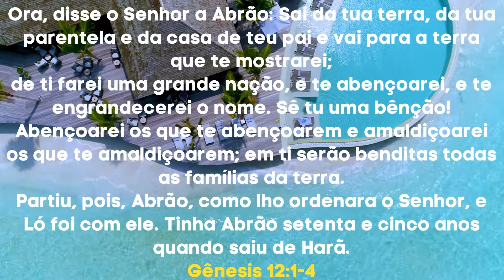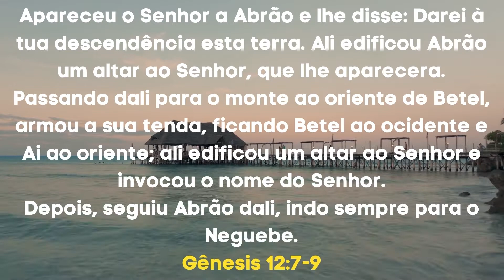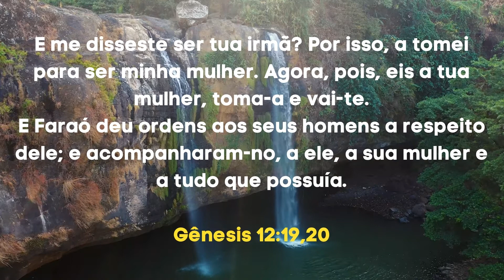A Bíblia em Áudio GÊNESIS Capítulo 12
Bem-vindo(a) ao canal Bíblia Sagrada! No capítulo 12 do livro de Gênesis, somos apresentados a uma das histórias mais marcantes da Bíblia: a chamada de Abrão (mais tarde conhecido como Abraão) por Deus.

Neste vídeo, vamos explorar os detalhes desse chamado divino e como Abrão respondeu, saindo de sua terra natal e seguindo a promessa de Deus de uma grande nação. Vamos analisar as lições que podemos aprender sobre obediência, fé e confiança em Deus, mesmo diante das incertezas e desafios da vida.

Além disso, vamos refletir sobre a promessa de Deus de abençoar todas as famílias da terra por meio da descendência de Abraão e como isso se cumpre em Jesus Cristo, o Messias prometido.

Não perca essa oportunidade de se aprofundar na história de Abraão e em como sua jornada impacta nossa fé hoje. Juntos, vamos crescer em conhecimento e relacionamento com Deus.